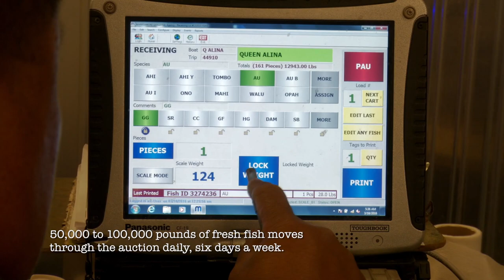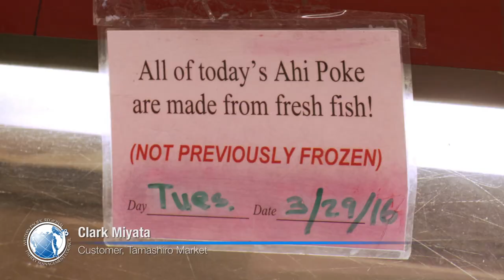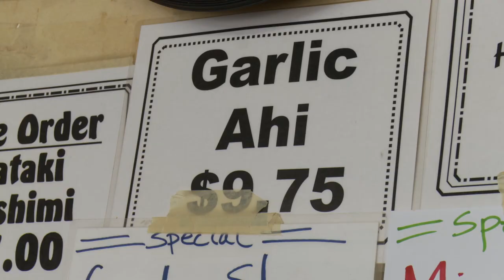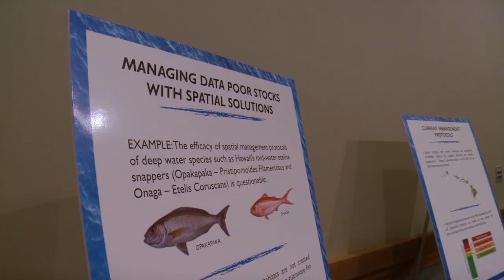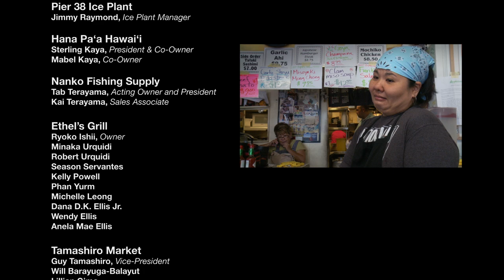From Boat to the Table (updated version)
The Western Pacific Regional Fisheries Management Council celebrates 40 years of successful fishery management. It's not about fishing. It's about the food which we all depend upon.
Produced by Dean Sensui & Stacey Hayashi for the WPRFMC.